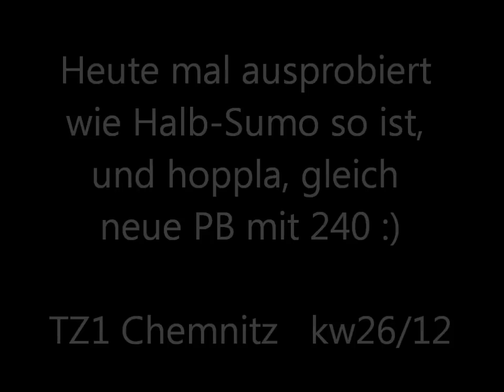240DL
Es fehlt einfach an Technik. Halb Sumo bringt mir zwar gleich beim ersten mal eine neue PB mit 240, aber grundsätzlich ist immernoch der Wurm drin, meine Schienbeine werden einfach nicht blutig...